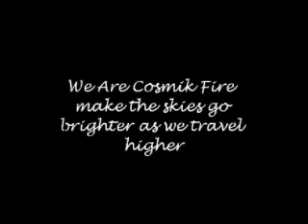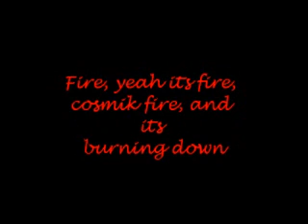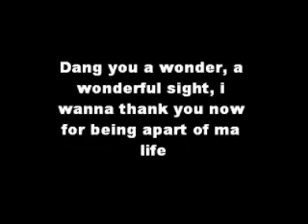Cosmik Fire by The Elements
Cosmik Fire 2014
by The Elements